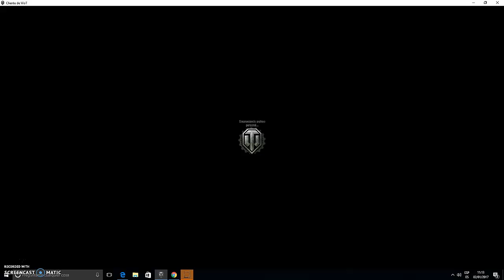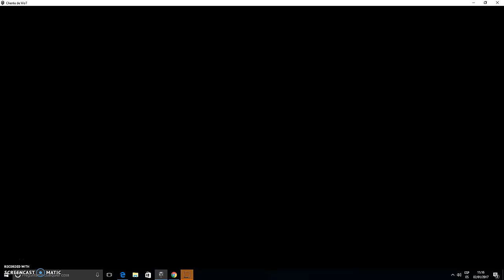¡A Tacar! World of Tanks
¡A Tacar! Word of Tanks
Un Juego de Tankes : D